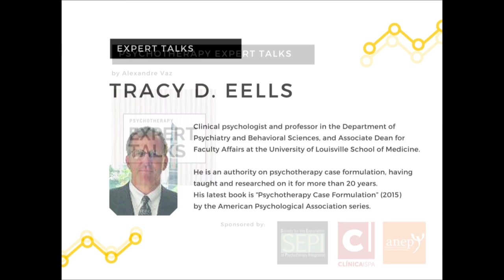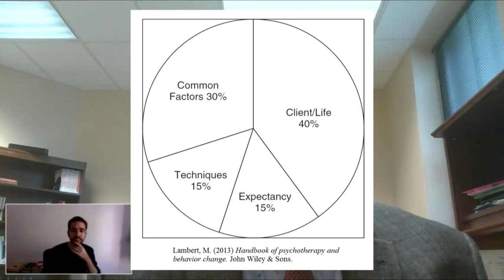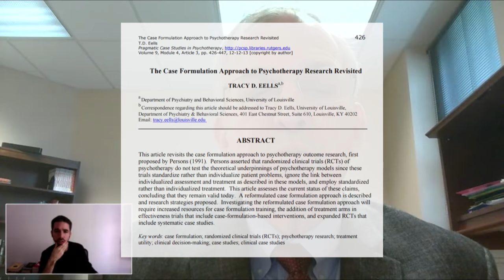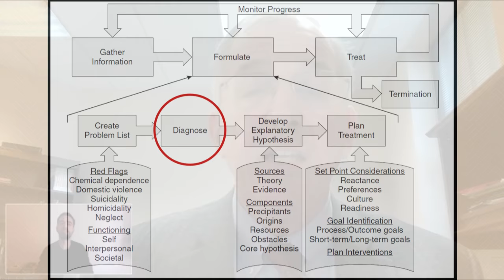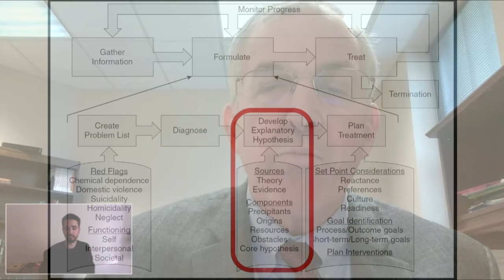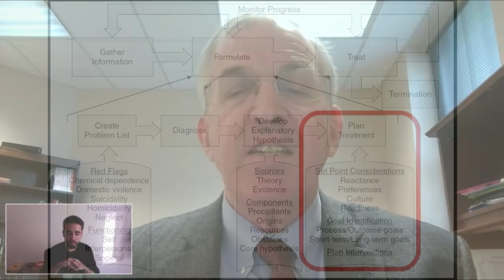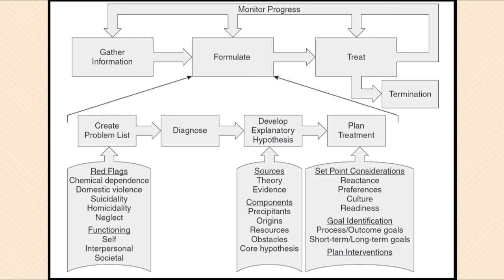Tracy D. Eells on Psychotherapy Case Formulation: an integrative, evidence-based model